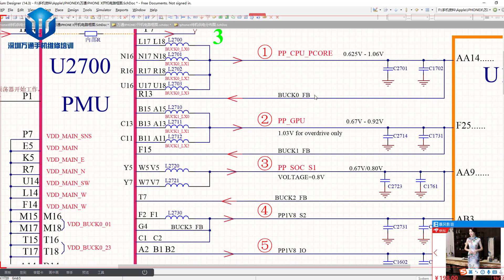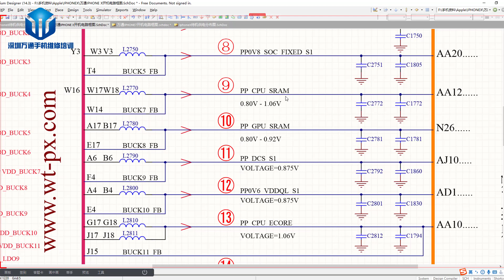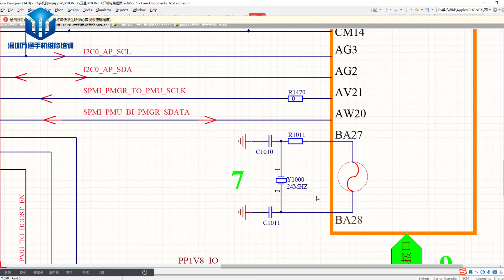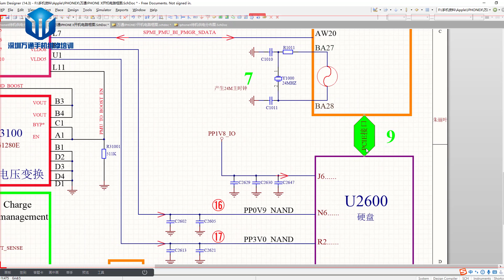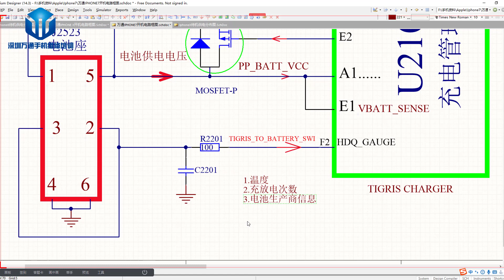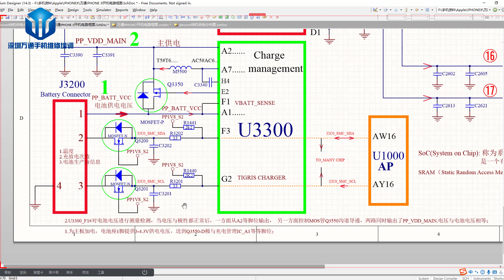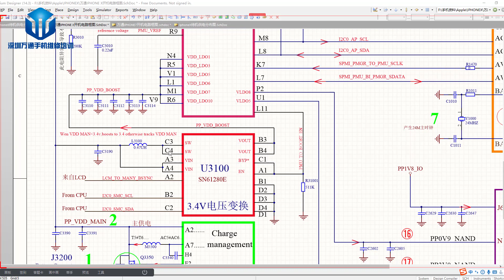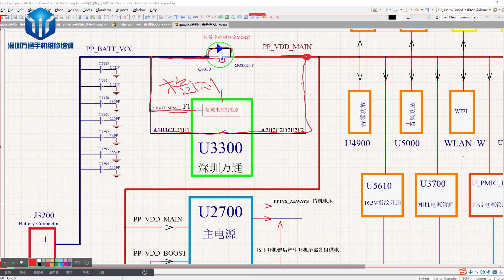第114课 iPhoneX开机电路原理精讲与维修分析 02 iPhoneX Analysis of boot circuit